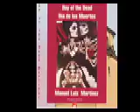[ReadAloud at OSU] Day of the Dead (4/5)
ReadAloud at The Ohio State University: April 8, 2010

Manuel Martinez, Department of English, read briefly from his second novel, Drift, and from his newest novel, Day of the Dead, set in 1913 during the Mexican Revolution. The book follows Berto Morales as he attempts to avenge the murder of his wife and unborn child.